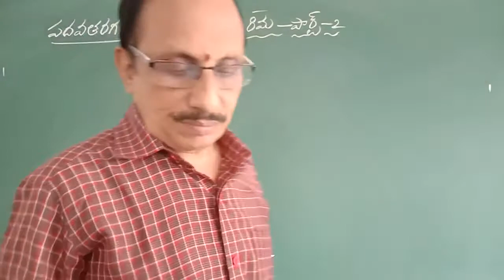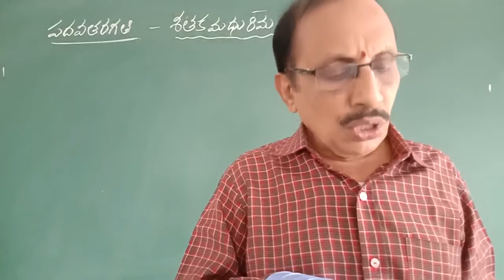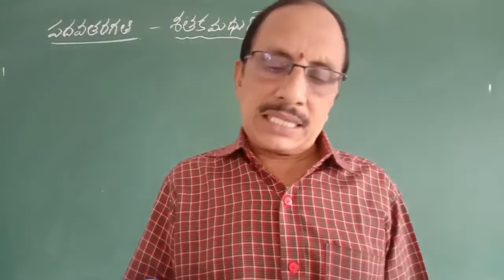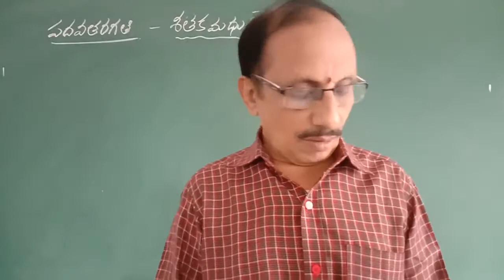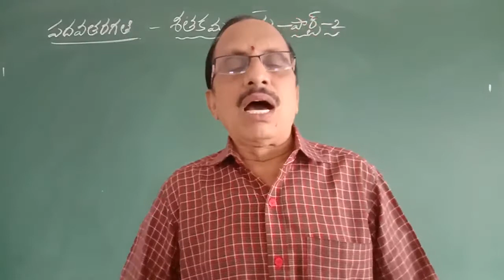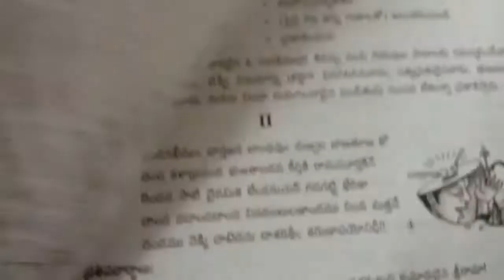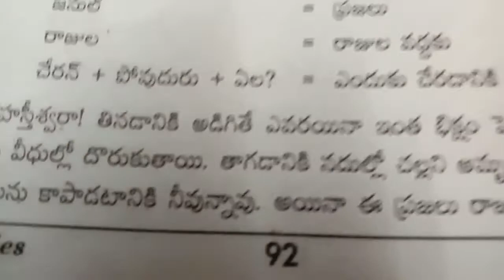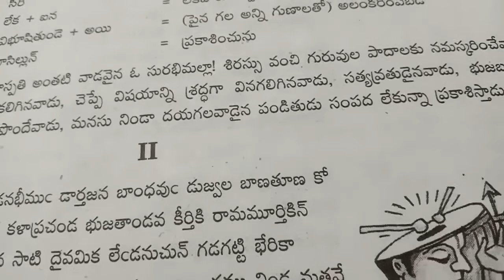Satakamadhurima part 2 & padyaalu bhaavaalu